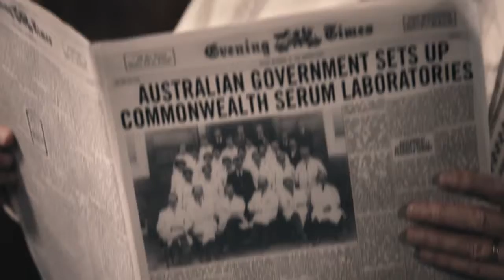CSL - 100 years of history in 1 minute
Throughout our 100 year journey, CSL has remained proudly Australian and stayed true to its promise of saving and protecting lives. These are the qualities that have helped CSL become the truly global success story it is today.